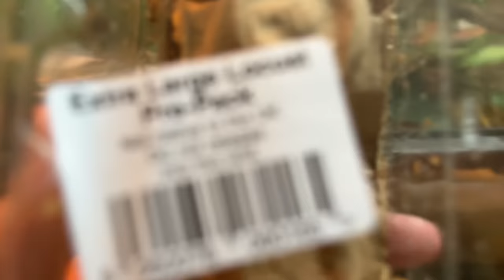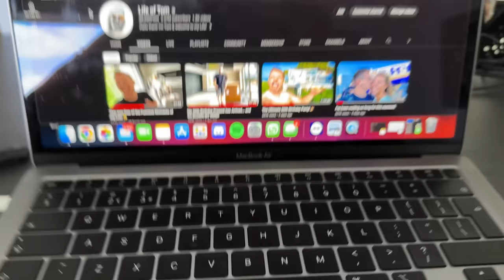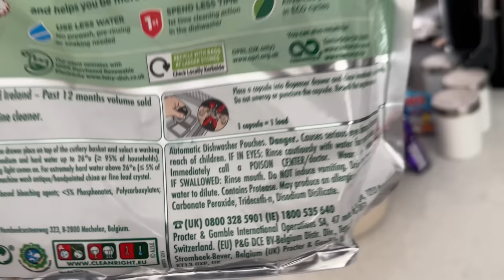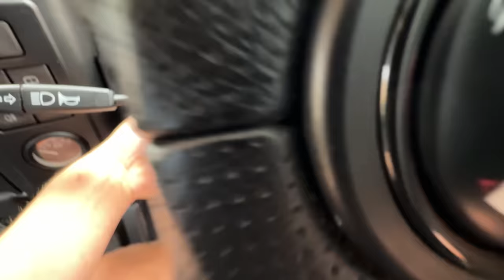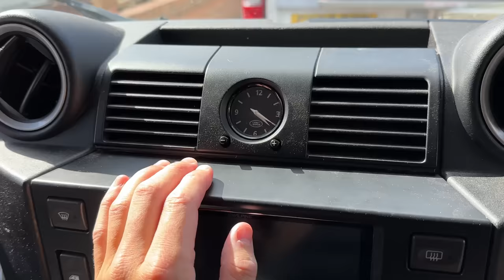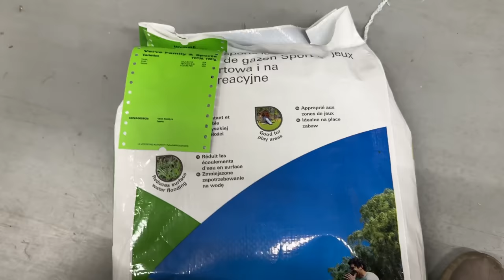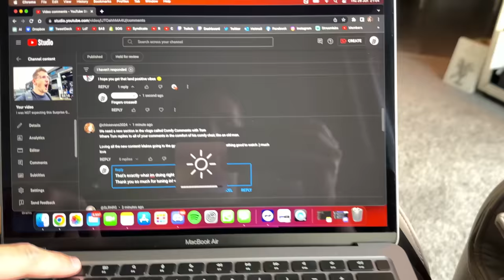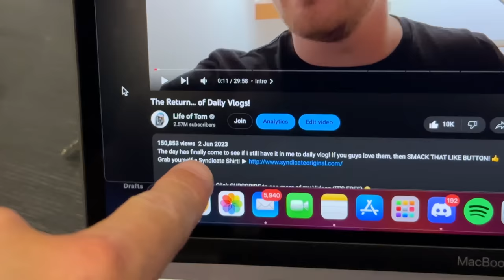I Found a Crashed Car in a River!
I can definitely say I wasn't expecting my day to quite like this!